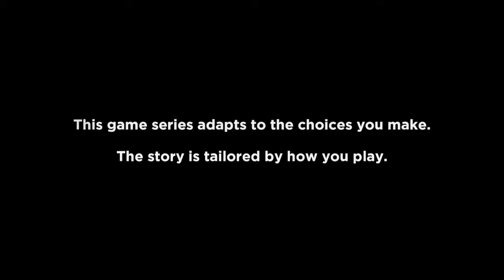SAVANNAH BABY- The Walking Dead Season 1 Episode 4 ( Part 1)